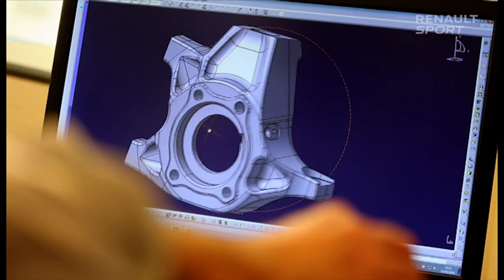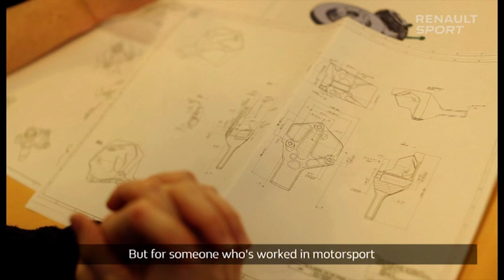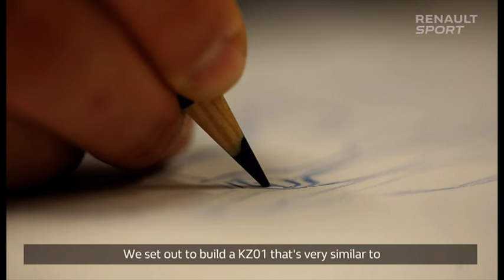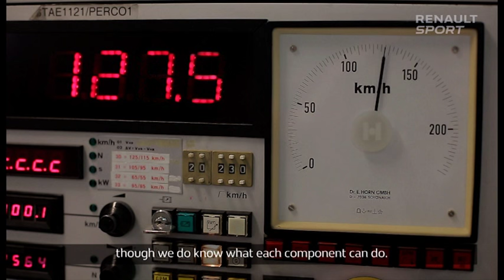Renault Clio R.S. 16 concept - Genesis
“Our aim was to produce a concept car with genuinely outstanding performance credentials,” notes Patrice Ratti, Managing Director of Renault Sport Cars, leader of the project which particularly inspired the development team’s specialists. “On paper, producing a Clio R.S. powered by our most potent engine – namely the 275-horsepower two-litre power unit which delivers peak torque of 360Nm – was an extremely appealing idea, but we had to make sure it was feasible.”

Thanks to new working procedures involving teams from the worlds of motorsport and road cars, the incubation of the highest-performance road-going Renault Sport car ever took just five months.